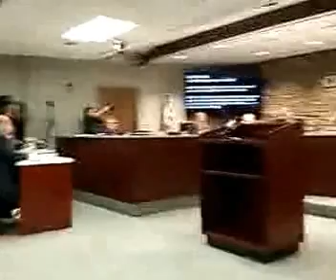Allentown council meeting 12 7 16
This meeting of Allentown City Council, with Mayor Pawlowski in attendance for most of it, was recorded December 7 2016, complete with action. Enjoy